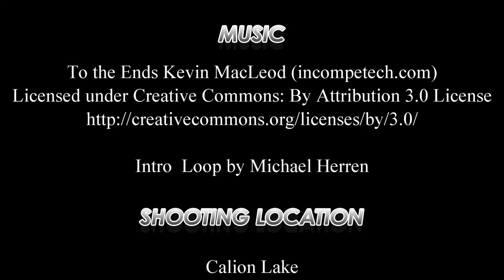Beauty and the Beast - Pollution in the Natural State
I went out to the lake near my house to play around with my new camera today.  I haven't lived here long and I haven't gone out there before other than just driving by.  Honestly, I wasn't planning on doing anything that getting some stock footage to post and testing out different camera functions.  However, there was so much litter and it seemed like a good subject for a short video.  I was amazed at the contrast between the natural beauty of the lake and the unnatural ugliness of all the pollution.  I only showed a tiny bit of the trash at the end of the video, but there was garbage all over the place.  Some was from people fishing (bait cups, etc) and some was from people illegally dumping full trash bags out there (which busted open).  There was garbage in the water and on the shore.  An oily film could be seen on the water.  I saw bottles filled with urine in the grass.